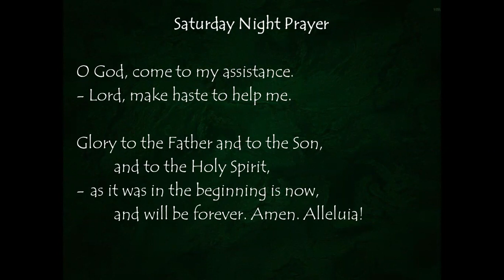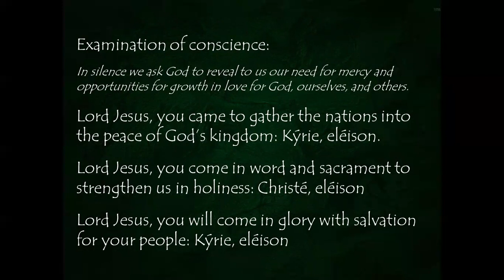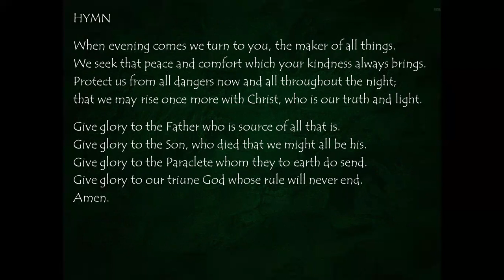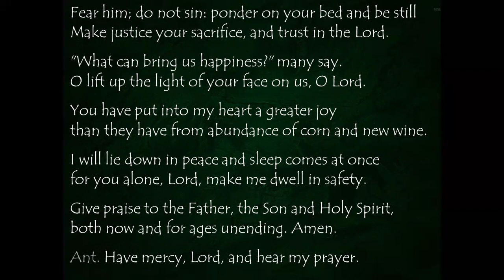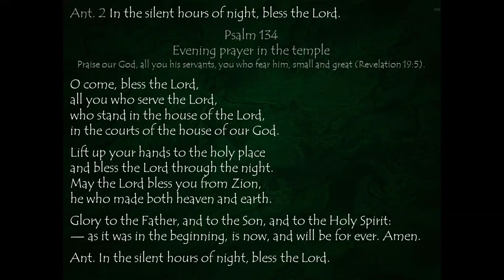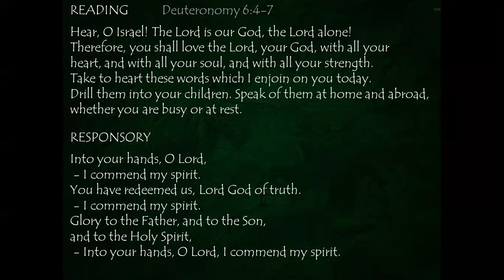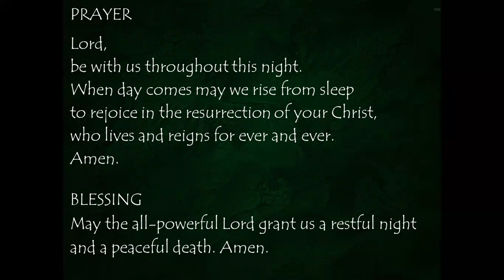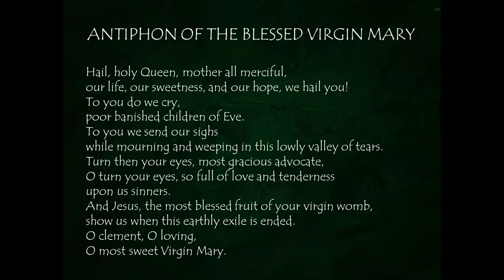Saturday Night Prayer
I will lie down in peace and sleep comes at once
for you alone, Lord, make me dwell in safety.
                                         + Psalm 4